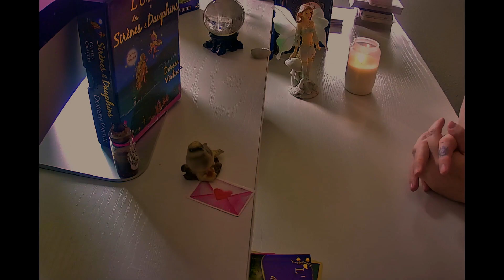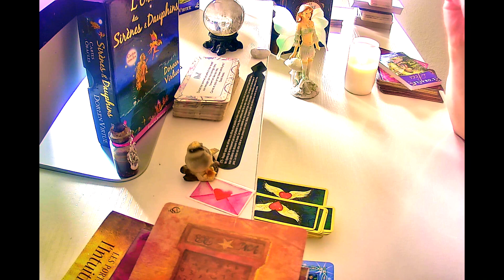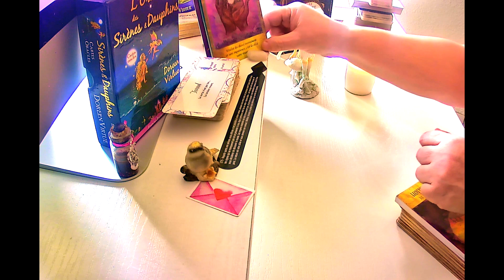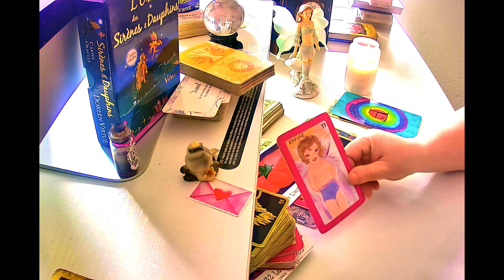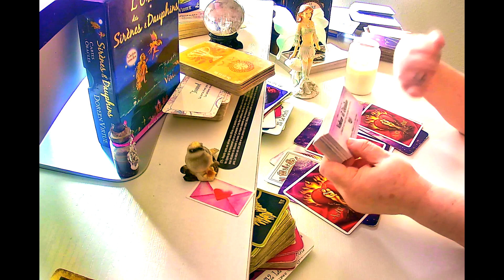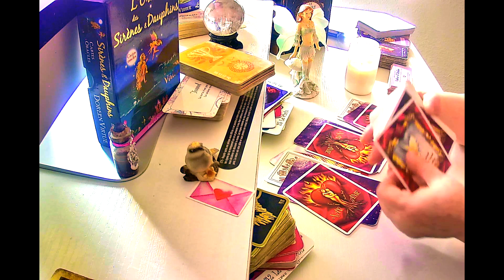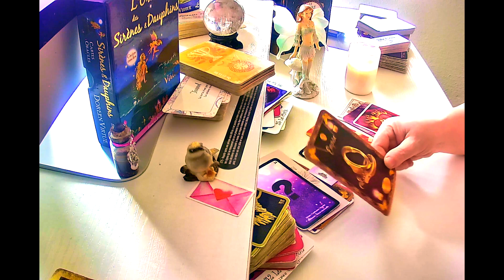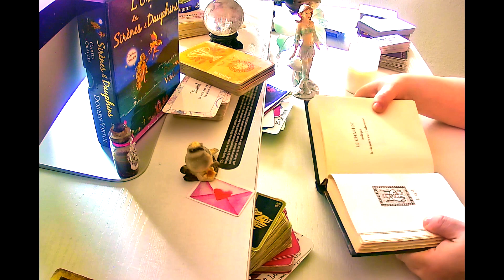ÉNERGIES DU VENDREDI 10 JUIN 2022 - DU POSITIF APRÈS QUELQUES DIFFICULTÉS 💖 💝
vou⇩⇩⇩ DEROULE LA BARRE POUR PLUS D'INFOS ⇩⇩⇩

Pour soutenir Ma chaîne Youtube, vous pouvez faire un don sur ce lien :

Je suis ravie de vous offrir en ce vendredi 10 juin 2022 une nouvelle guidance générale et sentimentale qui je l'espère vous permettra de méditer tout au long de cette journée sur un ou plusieurs contexte de votre vie.

Attention ! Cette Guidance est générale. Je vous invite donc à prendre les messages qui vibreront au plus près de vos situations respectives pour réfléchir aux décisions que vous pouvez prendre aujourd'hui et actions que vous pouvez entreprendre également.
Je vous souhaite une très belle journée et vous envoie mes belles pensées d'amour et de lumière !

Namasté, 🙏

Laurianne

Vous souhaitez commander mon ‘Oracle Reflet de Vie’ ?
L'Oracle Reflet de Vie est à 28 euros Frais de Port compris en envoi Courrier Suivi pour la France et à 31 euros en envoi Courrier Suivi pour l'International.

Pour une Guidance personnalisée, je vous invite à aller sur mon site internet pour connaître les tarifs des prestations que je propose :